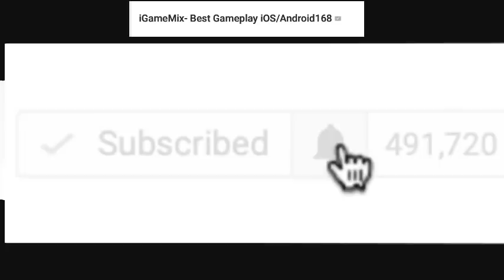iGameMix🤪Subway Surfers VENICE Valentine's 2019 Fullscreen☑️Alicia PEDAL & Mystery Opening*Gameplay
★ Hoverboard Surfing!